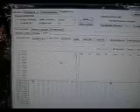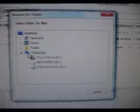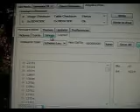Edit Ipod completely part 3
How to change ipod completely part 3. This shows how to get the file to change font type and color. also how to change words in ipod...